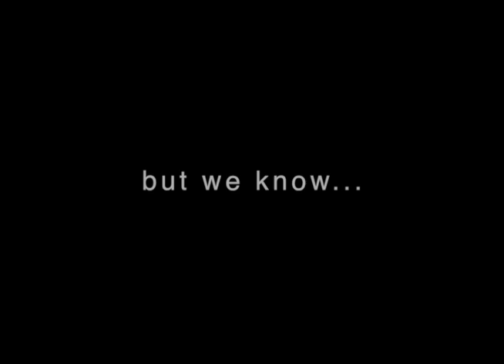Roe Memorial & North Texas March for Life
Join us Saturday, January 20th to march for LIFE!